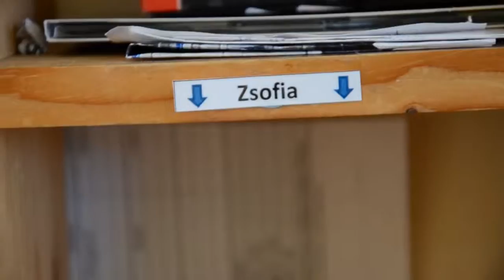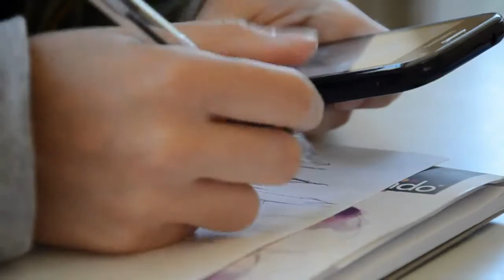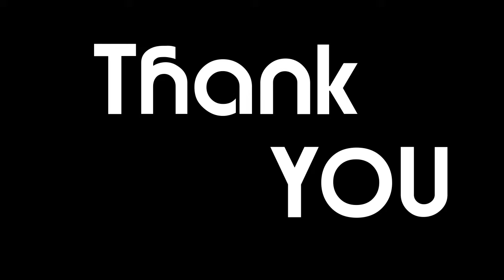Outtakes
A Video edited by Ruven Weiner Summer 2015. This is the outtakes of   a new volunteer experience short film that was filmed in the summer of 2015 at Ashburnham Place.